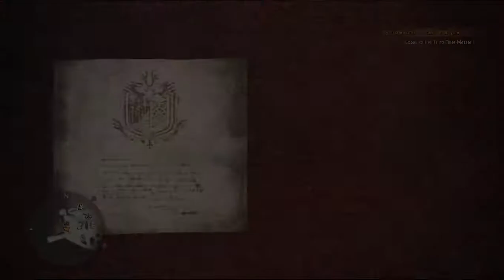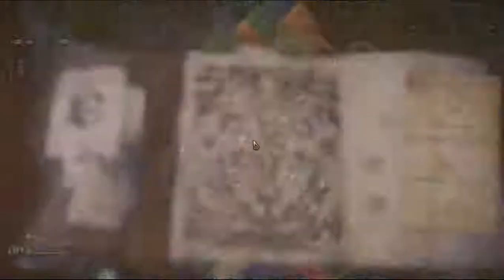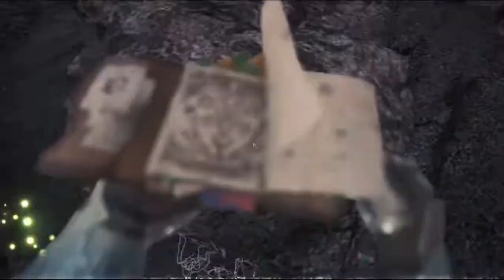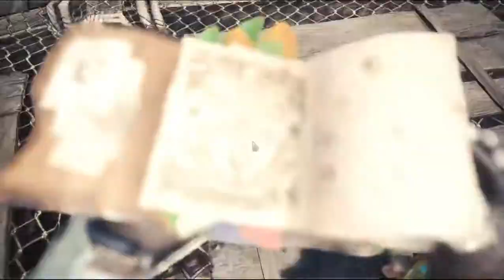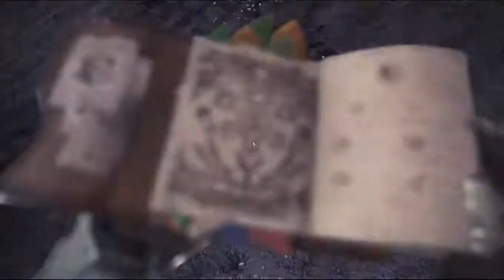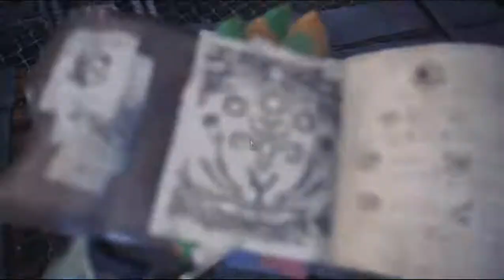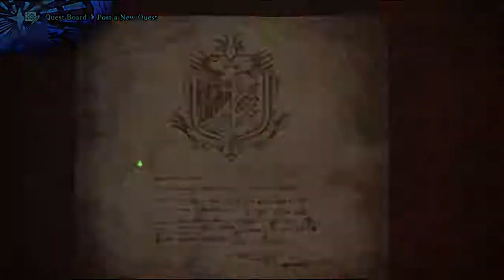Monster Hunter - World - Gameplay Part 23 - 2 Optional Quests